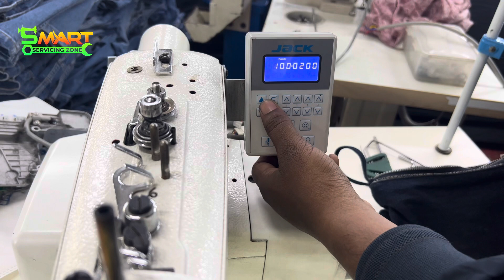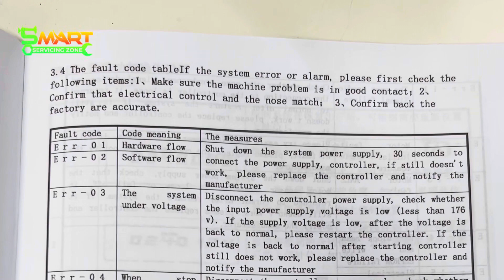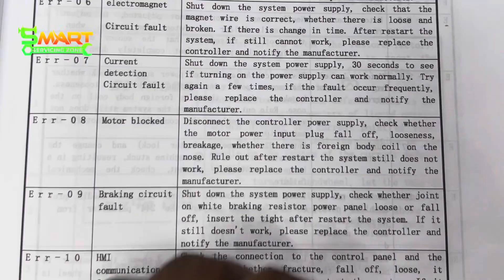HOW TO RESET JACK JK-T1377-E AND ALL ERROR LIST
Md . Shakil Ahamed

SmarT ServicinG ZonE
Industrial Electronics Service Center
All kinds of industrial electronice Device Servicing
JUKI,BROTHER,SUNSTAR,JACK,ZOJE,HO-HSING Etc

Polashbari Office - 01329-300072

Kalampur Bus Stand,Kalampur,Dhamrai,Dhaka.

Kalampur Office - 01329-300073